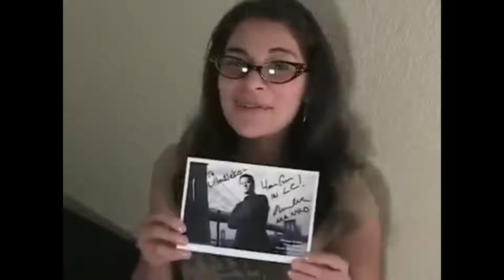Michael Hollick (Niko Bellic) Talking about Grand Theft Auto IV (Audio Remastered)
Michael Hollick (Niko Bellic) Talking about you role in Grand Theft Auto IV | Audio Remastered